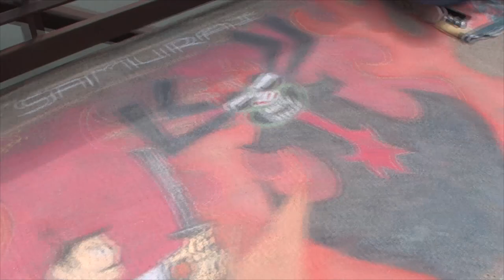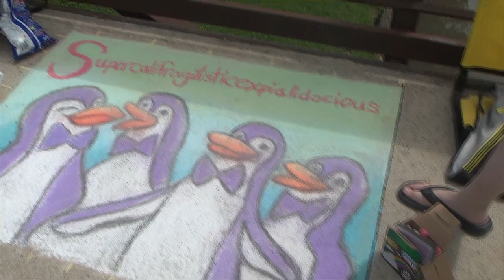Chalk Walk 2019